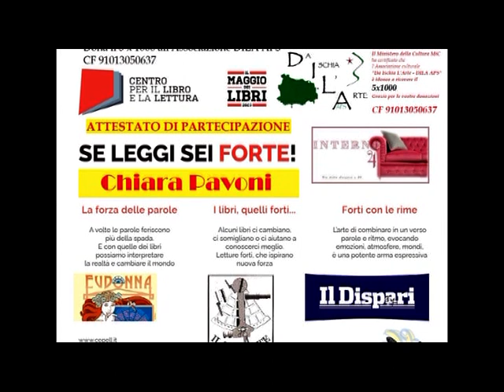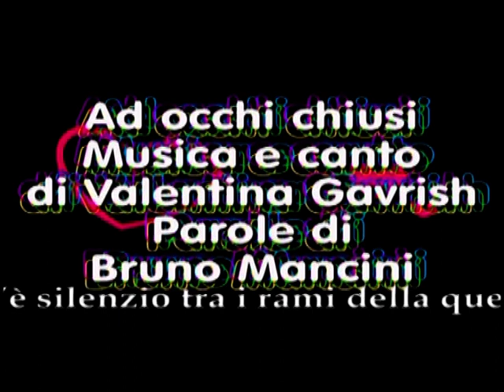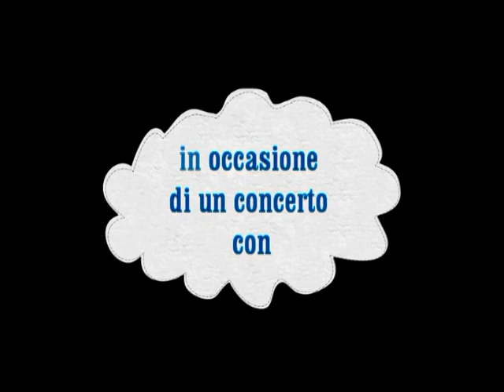Il Maggio dei libri 20230426